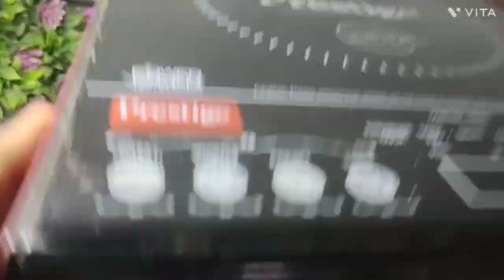मिनटों में बनाएं, मन भर के खाएं ये हैल्थी रेसिपी , special for dieting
colourful salad
 capsicum recipe
new year recipe
diet special recipe